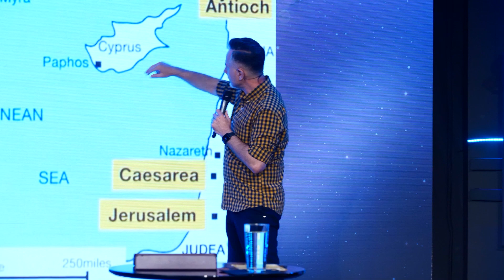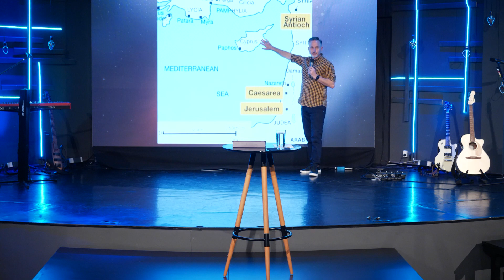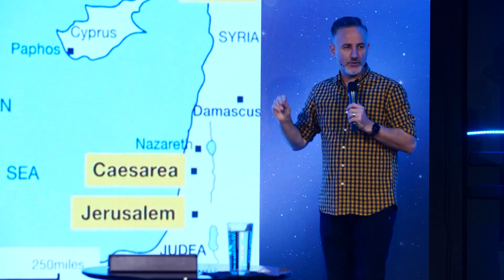Fii și tu unul! | Pastor Marin Bloj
Care ar fi patru caracteristici cu care tu îți întărești biserica? 💒 Haideți să vedem împreună cum viața lui Barnabas ne inspiră să fim urmași demni ai lui Isus. 👣✝️

“Când a ajuns el și a văzut harul lui Dumnezeu, s-a bucurat … și i-a îndemnat pe toți să rămână lângă Domnul cu o inimă devotată.” ❤️🙌🏻
Faptele Apostolilor 11:23

Îți mulțumim că ne urmărești!

Ne-am bucura să comunicăm cu tine și să te ajutăm să faci următorul tău pas 😃